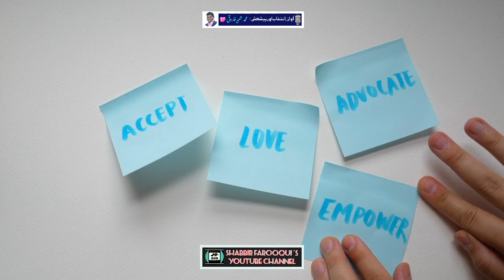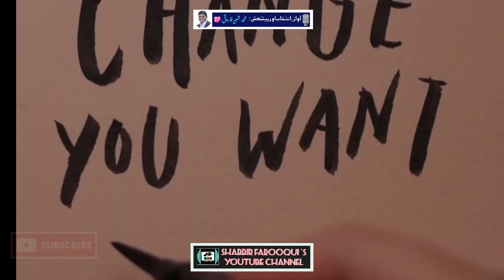ख़ुश रहें, ख़ुशियाँ बाटें | SHABBIR FAROOQUI